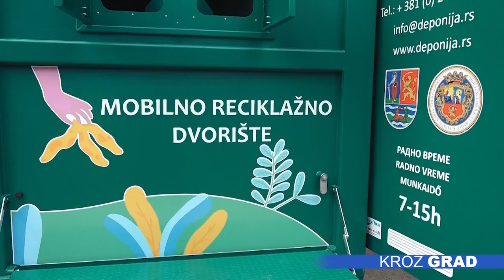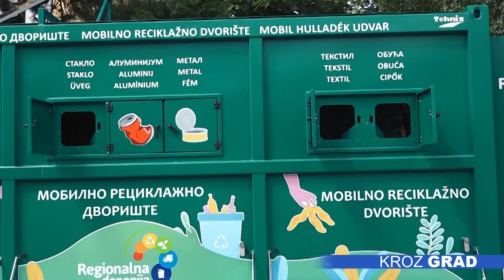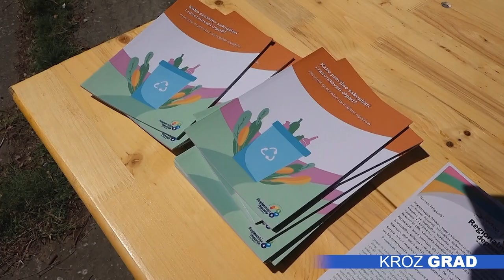Mobilno reciklažno dvorište postavljeno u Čantaviru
Mobilno reciklažno dvorište postavljeno je u centru Čantavira, odnosno postavljen je kontejnerski objekat koji  služi za odvojeno prikupljanje i skladištenje manjih količina iskoristivih vrsta otpada. Cilj ove akcije je da se olakša dostupnost mesta odlaganja otpada, ističu nadležni.

Iako u Subotici odnosno u Bikovu postoji centar za sakupljanje otpada u okviru Regionalnog centra za upravljanje otpadom, postavljanje ovog objekta ima za cilj da olakša dostupnost same lokacije gde se odlaže otpad, ističu nadležni. Zamisao je da se ovakvim mobilnim postrojenjima omogući građanima da odlažu otpad koji možda nije pogodno odlagati u zelene ili plave kante, upravo u ovakvim kontejnerima. Postoji i nadzorni sistem  selekcije  otpada u reciklažno dvorište.

-Građani će moći da se upoznaju sa primarnom selekcijom otpada, naravno gledali smo jednu vrstu mobilnog tipa objekta, zbog mogućnosti nošenja ovog kontejnera, to može da se iskoristi na različitim lokacijama. Gledali smo da to bude zatvorenog tipa gde ćemo moći kao pilot projekat da odradimo  edukaciju – rekao je Gligor Gelert, direktor Regionalne deponije.

Nedavno je u MZ Čantavir organizovano sakupljanje i odnošenje komunalnog otpada, podsetio je predsednik Saveta MZ Čantavir, Atila Andraš Đuričin i dodao da će ovaj korak dodatno pomoći u tome da se razvija svest o značaju selekcije otpada.

-Svest o selekciji otpada započeta je od jedne civilne organizacije iz našeg okruženja, a u vezi značaja selekcije otpada. Ovo će pomoći u tome da se to podigne na još viši nivo-  ističe Atila Andraš Đuričin, predsednik Saveta MZ Čantavir.

Što se tiče generalno sistema upravljanja otpadom, radimo na tome da se do kraja godine uvede dvokantni sistem u svim mesnim zajednicama, rekla je  članica Gradskog veća zadužena za oblast komunalnih delatnosti i razvoja, Čila Goli.

Grad je učestvovao na konkursu Pokrajinskog sekretarijata za urbanizam i zaštitu životne sredine prošle godine, kada su i dodeljena sredstva za ovaj objekat u visini od  4,5 miliona dinara, dodala je Goli.